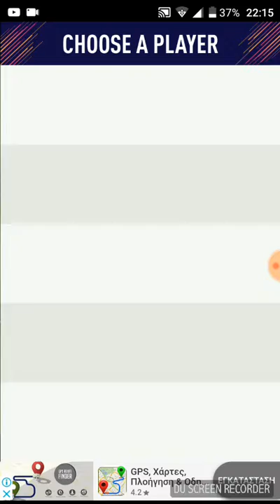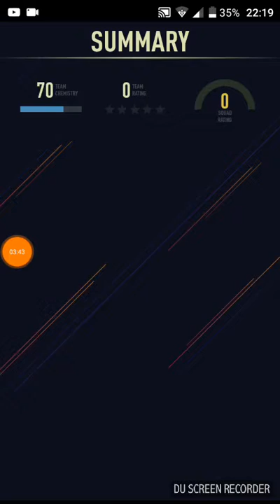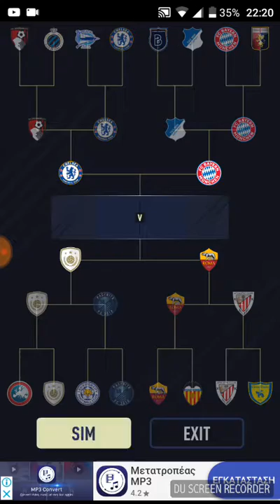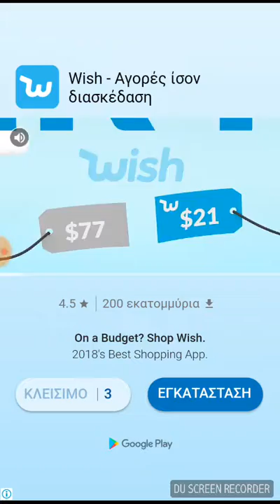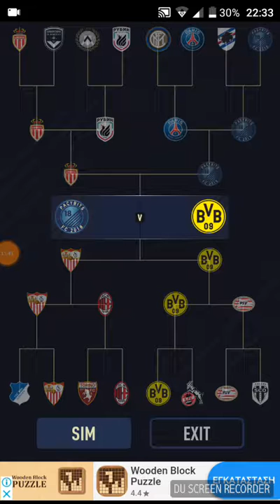Pira 87,88,92 kai 90 rating pehtes/pacybits Fut draft Road to salah tots card /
Itan kai o aderfos mou mazi mou